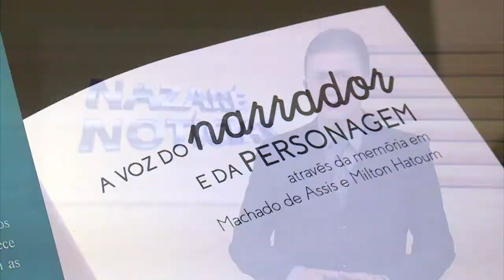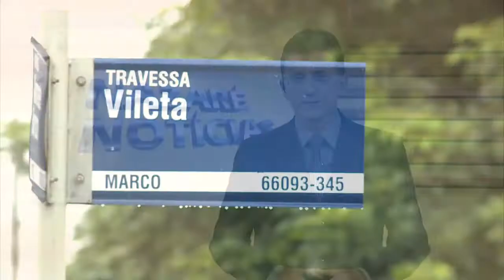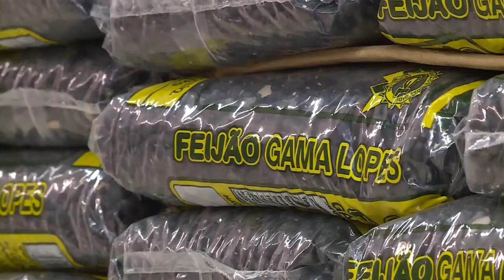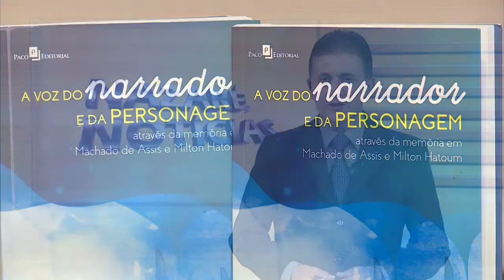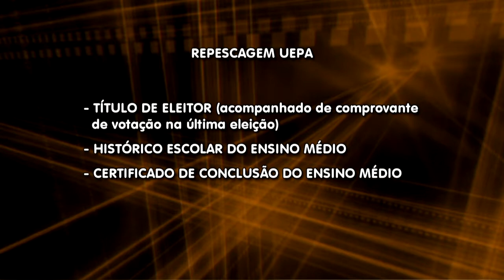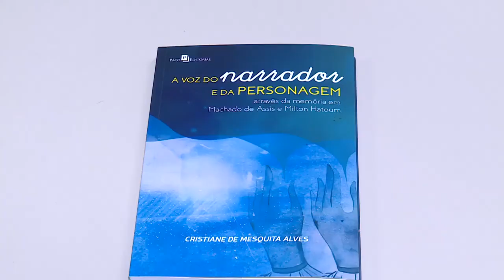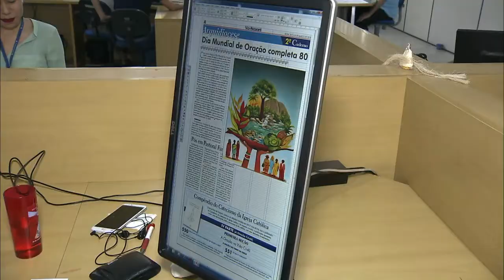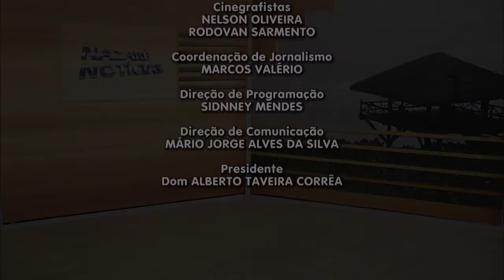Nazaré Notícias - 05/04/2018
Veja nesta edição:

- 27 milhões de brasileiros sofrem com dores na coluna;

- A partir de hoje o trânsito na travessa Vileta terá sentido único no trecho Pedreira-Marco;

- A região norte voltou a registrar queda no preço da cesta básica;

- Machado de Assis e Milton Hatoum inspiraram uma pesquisa de mestrado;

- A Fundação Nazaré de Comunicação entregou TV digital sorteada na última edição do programa “Em Família”;

- E na entrevista de hoje vamos falar sobre “Higiene Bucal”.